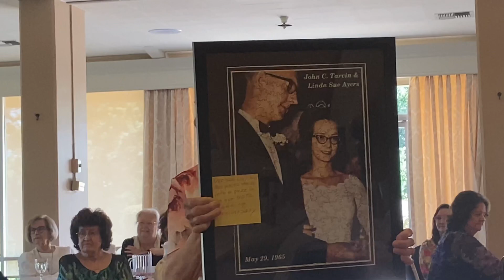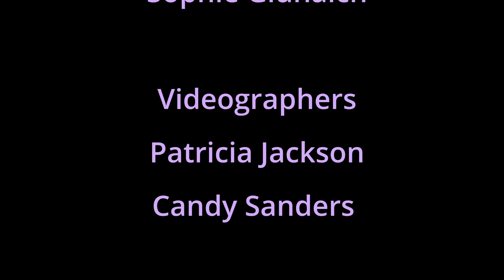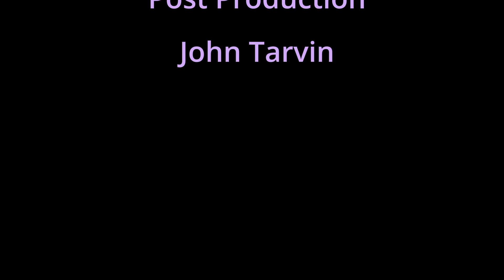June Bridal Program for Women in Touch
Women in Touch was founded in South Santa Clara County California on May 1, 1986. There are two WIT chapters serving Morgan Hill/Gilroy. The purpose of this organization is solely to have fun. The members meet once a month for lunch and a program. For several years, the June program has focused on Brides from the Past. The brides share their life stories with other members at this meeting. This year (2023) there were six members brave enough to do so: Dolores Horback, Alberta Fallowfield, Dee Knapp, Linda Tarvin, Fran Hopkins and Kim Ewertz. This video is the story of one of them.